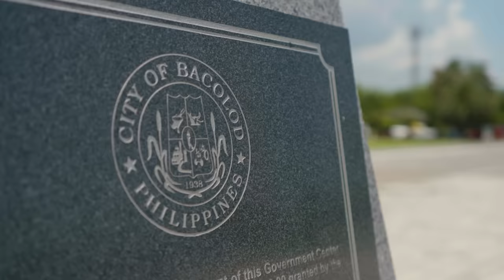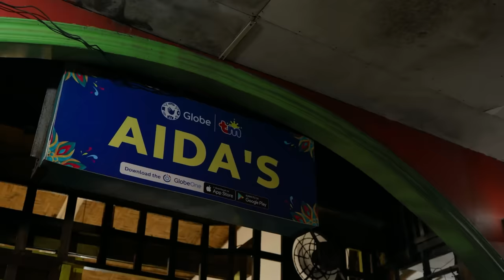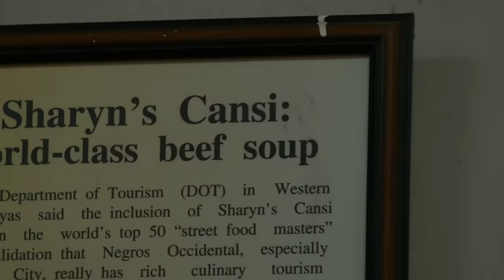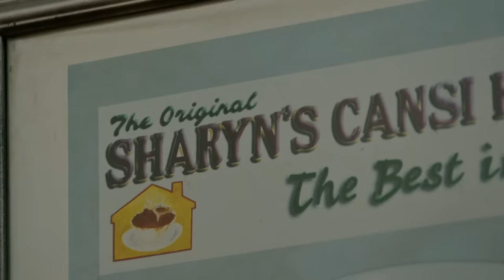The Busiest Restaurants in Bacolod City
Negros Occidental is undoubtedly one of the best places to eat great Filipino food. We are in the capital city of Negros Occidental and we have one mission in mind: to talk to the people behind some of Bacolods, busiest and most established eateries.

From the popular chicken inasal at Aida’s Manokan to the much loved kansi at Sharyn’s Cansi House–everyone has their own personal choices, but these always came out as the most recommended ones, so we wanted to find out why.

LOCATIONS:
Gina’s Seafoods Restaurant
San Juan St., 6100 Bacolod City

Aida’s Manokan
San Juan St., Brgy 12, Bacolod, 61000 Negros Occidental, Philippines

Sharyn’s Cansi House
C-58 Capitol Shopping Center, Narra Ave, Brgy. Villamonte, Bacolod, 6100 Negros Occidental

Special thanks to:
Gina Octavio
Keith Perez
Manager Ma. Cecelia V. Pangan
Marcelia T. Magno
Ma. Theresa T. Garcia
Mary Jane T. Espino

Jump to:
(0:00) Intro
(0:54) Gina's Seafoods Restaurant
(3:42) Aida's Chicken
(6:40) Sharyn's Cansi House, Outro